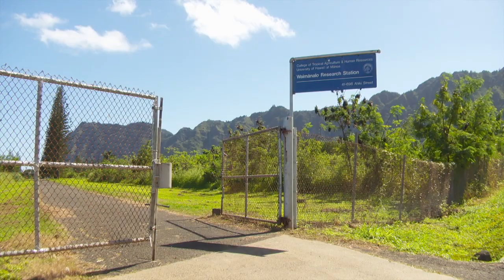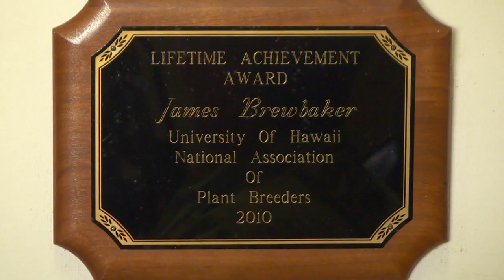Plant breeder known for corn leaves lasting legacy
University of Hawaii at Manoa's College of Tropical Agriculture and Human Resources plant breeder James Brewbaker establishes a million-dollar endowment for graduate students studying plant breeding. Brewbaker was hired by UH in 1961 and has spent much of his career breeding corn and other plants at UH's Waimanalo Research Station. He has banked seeds from thousands of varieties, which he crossbreeds for desirable traits, such as better flavor, disease resistance, high yield and ability to thrive in a specific environment.